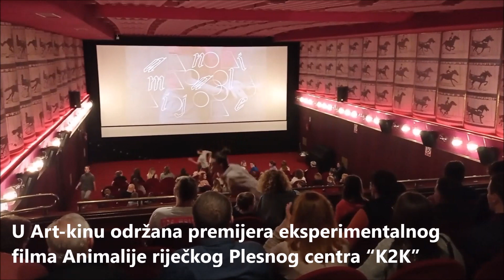U Art-kinu održana premijera eksperimentalnog filma Animalije riječkog Plesnog centra “K2K”